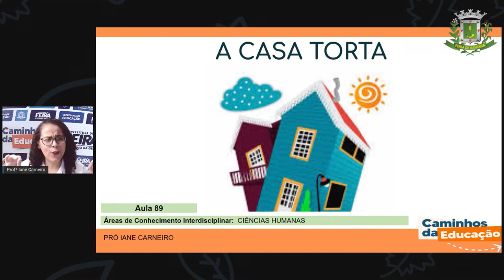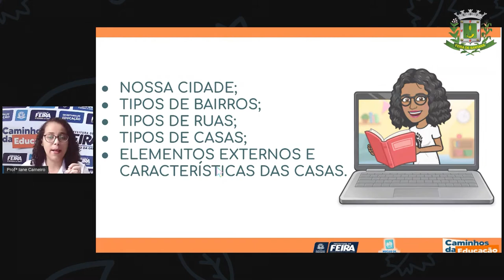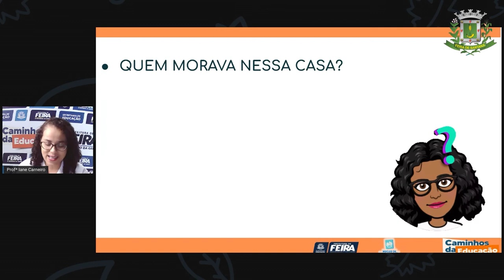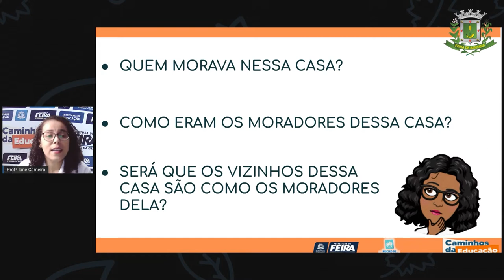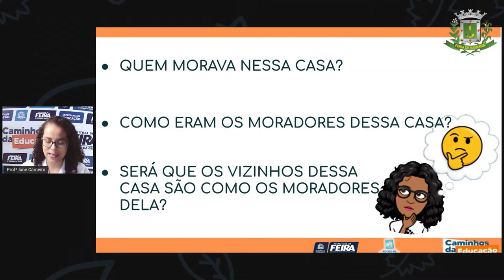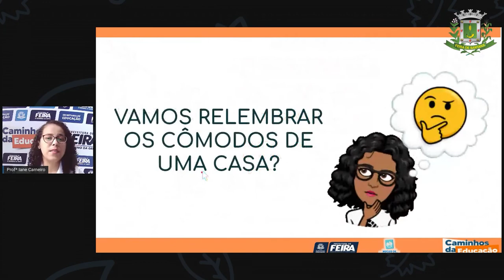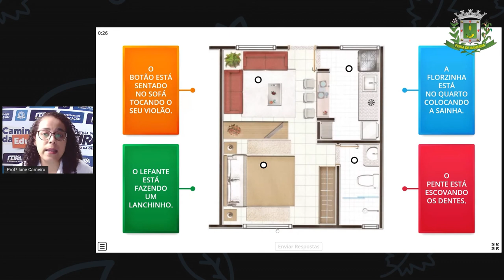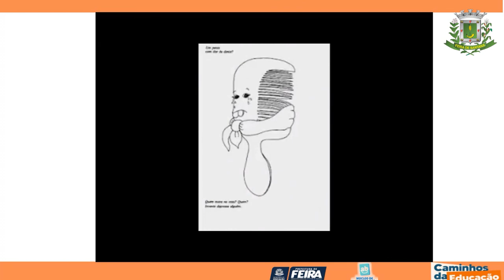1ºANO Aula 89 Profª Iane Ciencias Humanas A casa torta